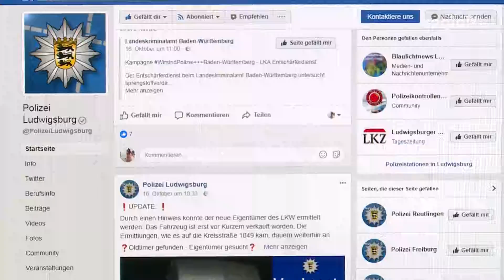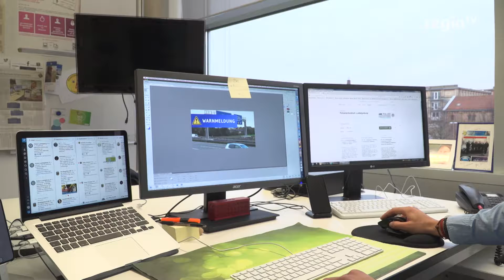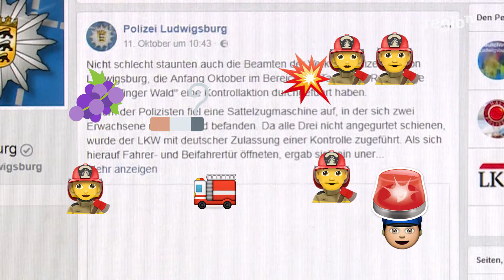Hier schreibt die Polizei! ;)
Wie oft schauen Sie am Tag in Facebook? … Ja die sozialen Medien spielen eine immer größere Rolle. Nicht nur um mit Freunden in Kontakt zu bleiben, sondern wir informieren uns auch auf den Seiten. Auch für die Polizei Ludwigsburg ist Facebook, Twitter und Co kein Neuland mehr. Seit fünf Monaten gewähren sie uns Einblicke in den Polizeialltag. Ernste, aber auch teilweise witzige und skurrile Details kommen so ans Tageslicht. Doch wer steckt hinter den ganzen Posts?